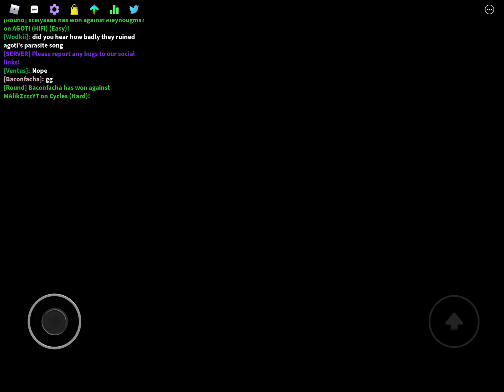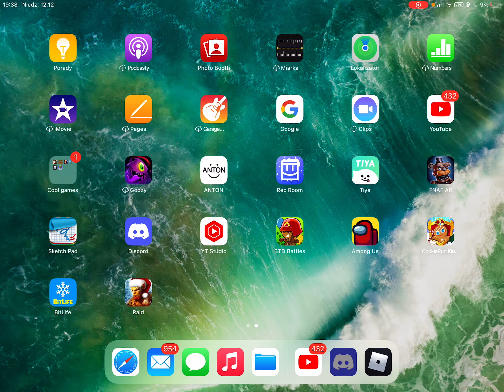Funky Friday Triple trouble song right side 32 misses (my world record)